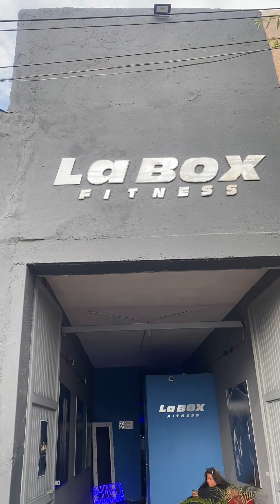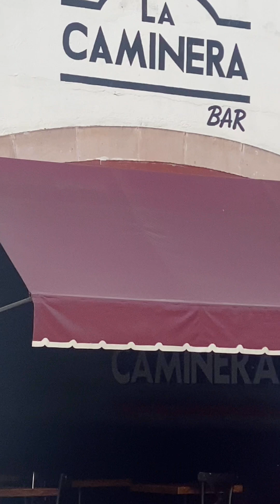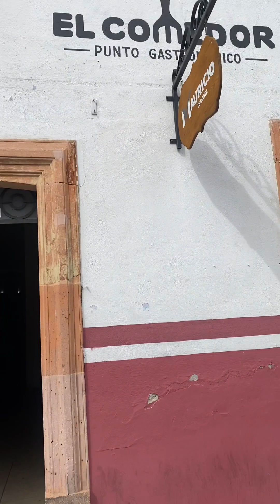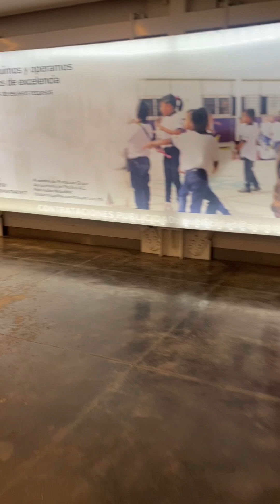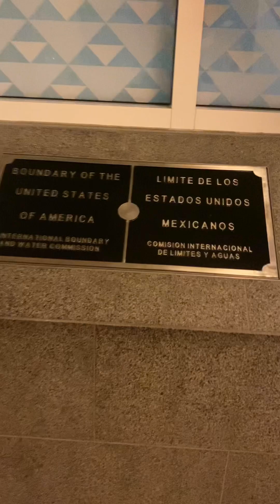Jerez Zacatecas mexico (: Los Ángeles California